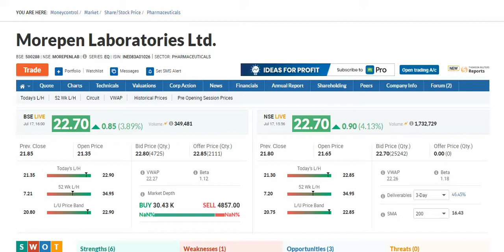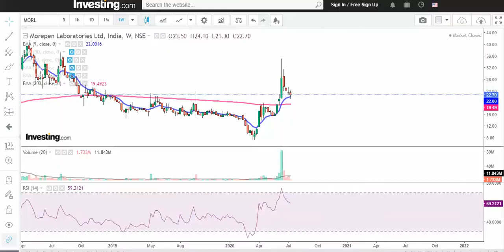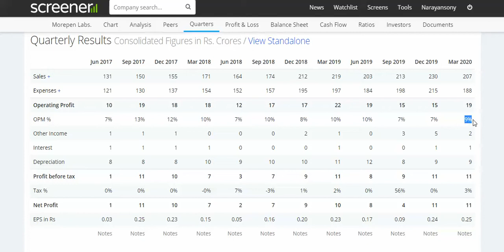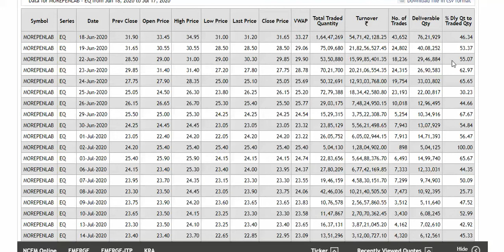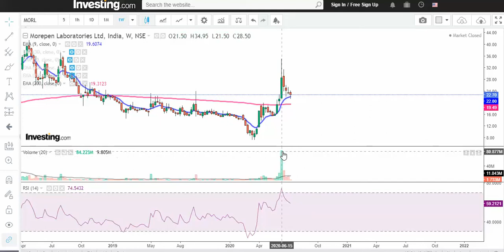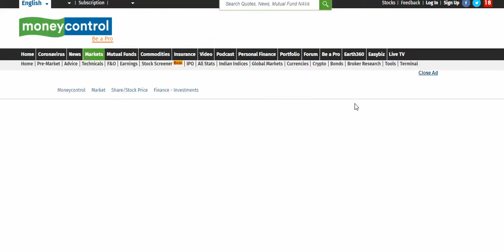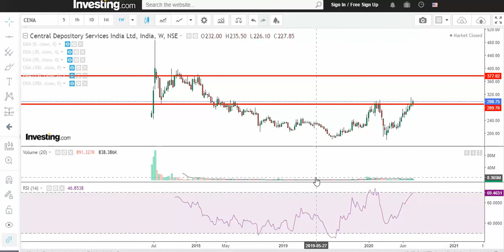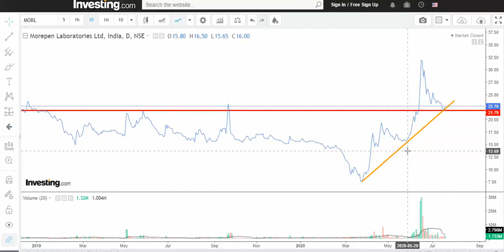Morephan and CDSL Kaam Ayega aage 19 07 2020